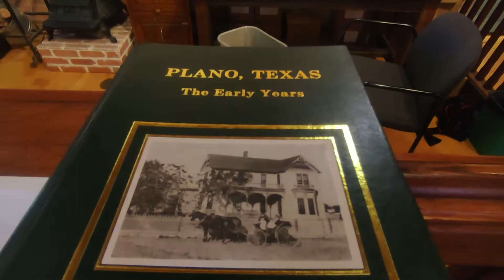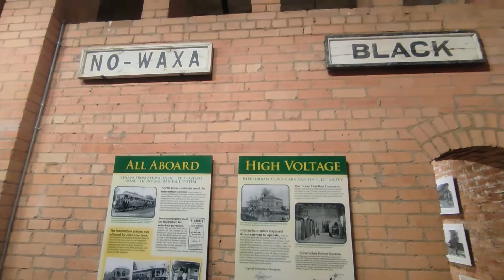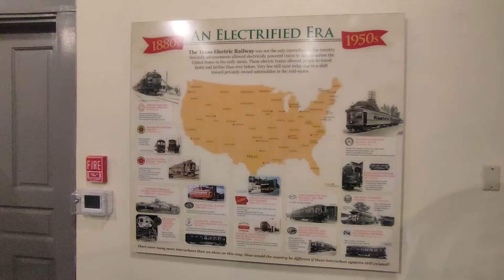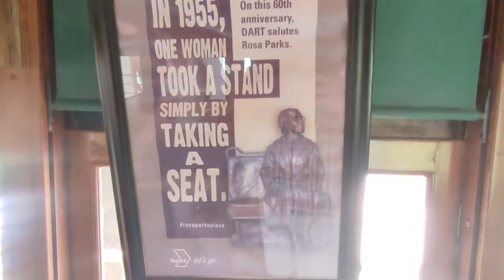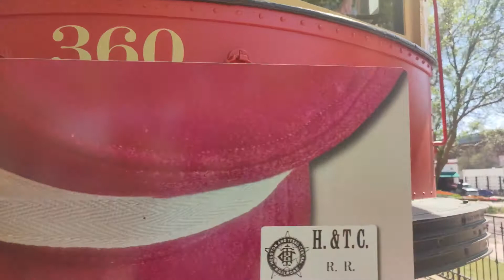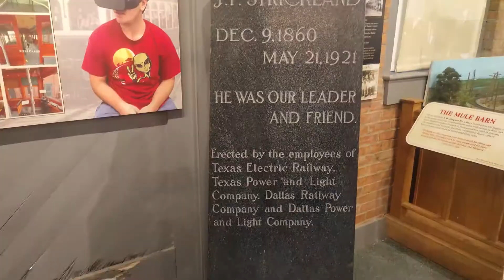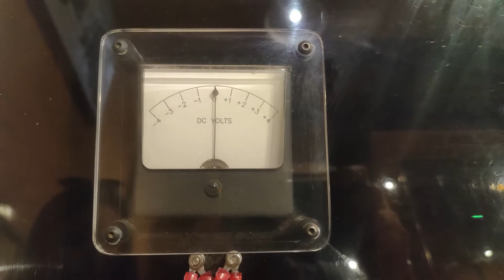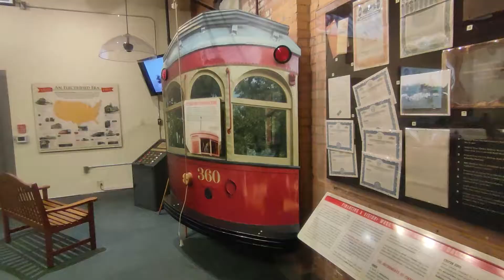172. Железнодорожный музей в Плано Техас! Interurban Railway Museum Plano. TX